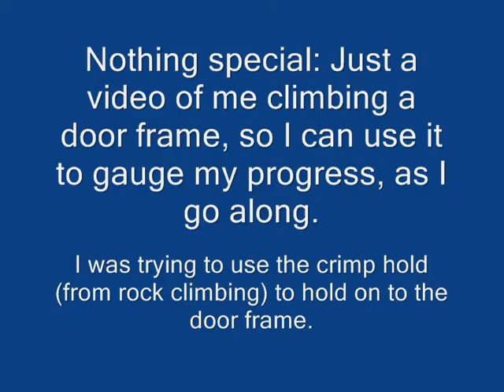Making a Climbing Gym from a Door Frame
Nothing special: Just a video of me climbing a door frame, so I can use it to gauge my progress, as I go along.